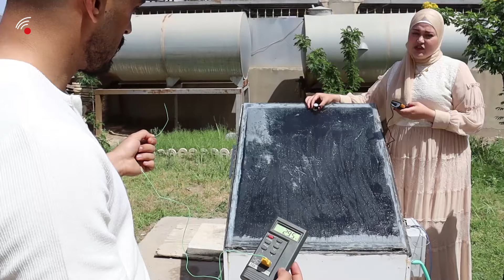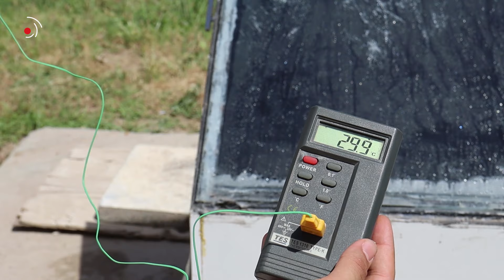طلبة في جامعة سامراء ينجزون مشروع لتصفية وتنقية المياه ❤️🙏